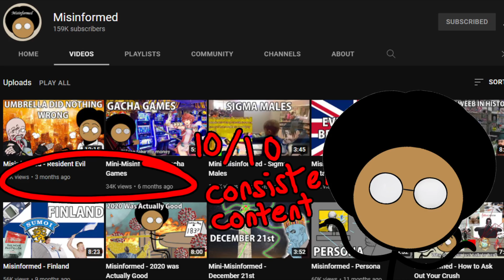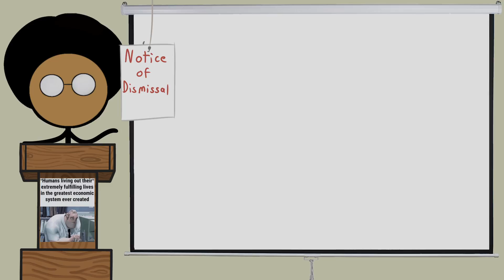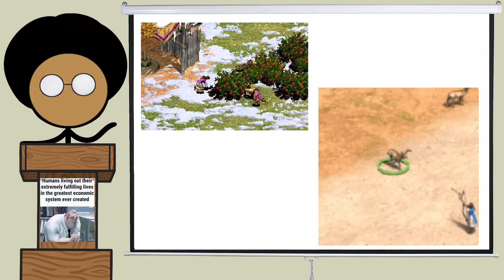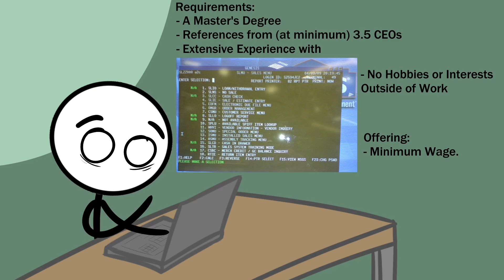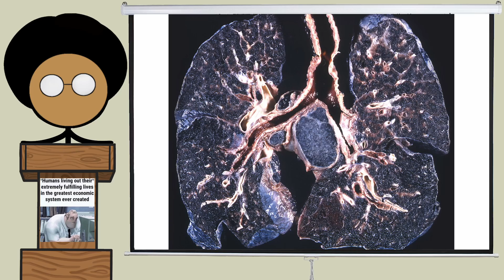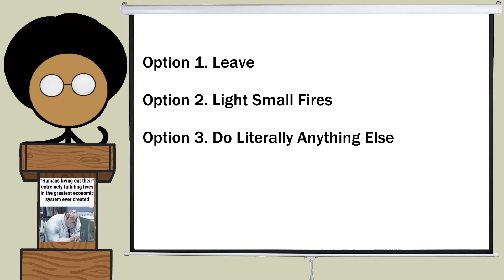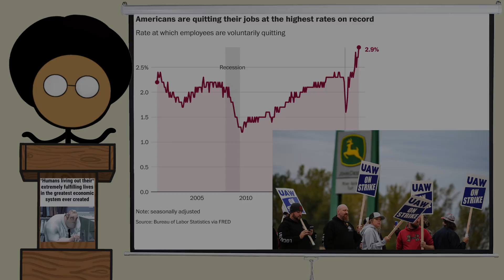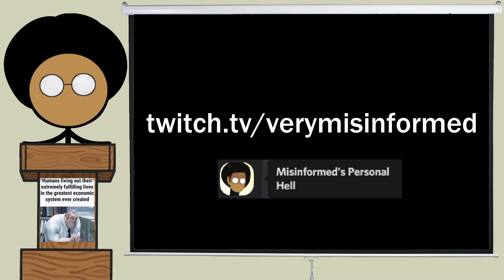Misinformed - Jobs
Got my 1 upload for the year out of the way early